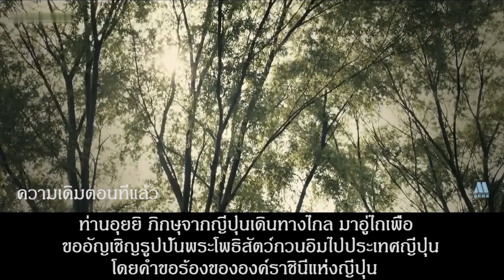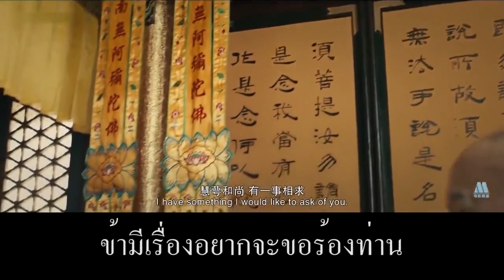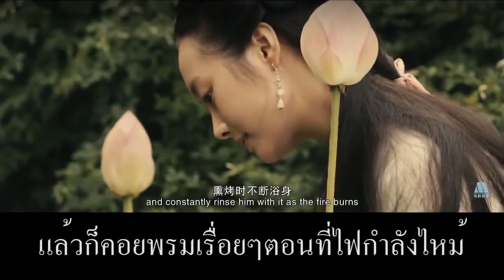ตอน 2 ภาพยนต์พระแม่กวนอิมไม่ยอมไป Avalokitesavara 2012